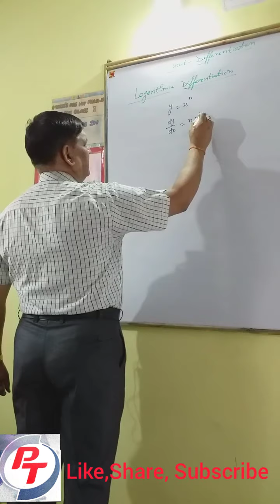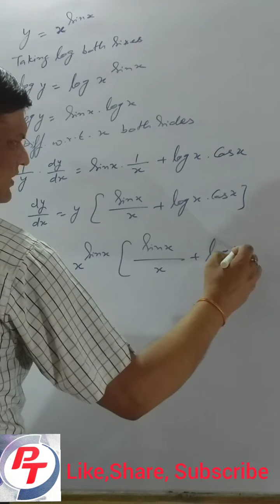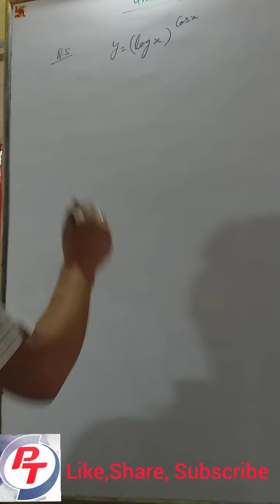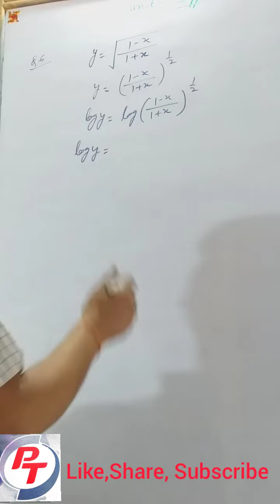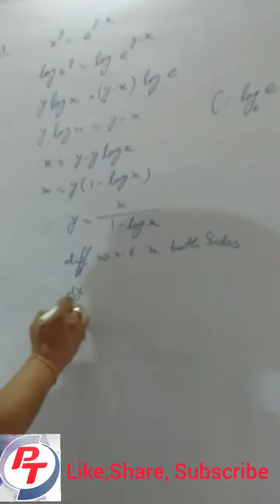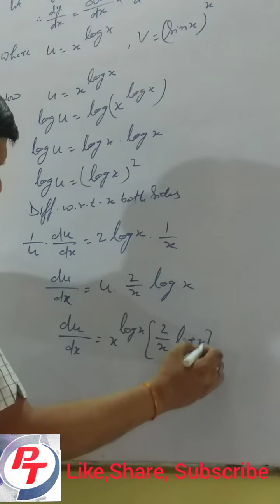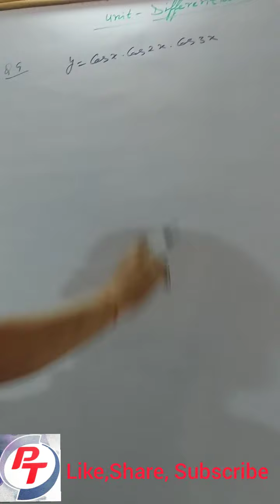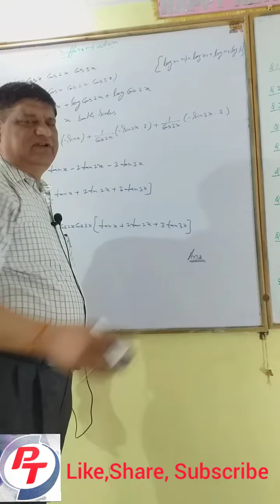Class12: Differentiation 《NCERT/CBSE/MP 》☆Lecture 12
Practice Questions on Logarithmic Differentiation